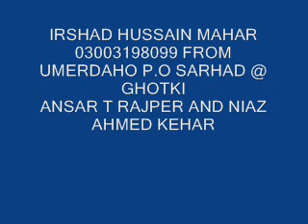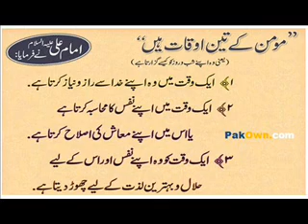aj kam kaar chhadenda acho by abdul haq abdul majeed and janan faqeer sindhi molood shareef 101